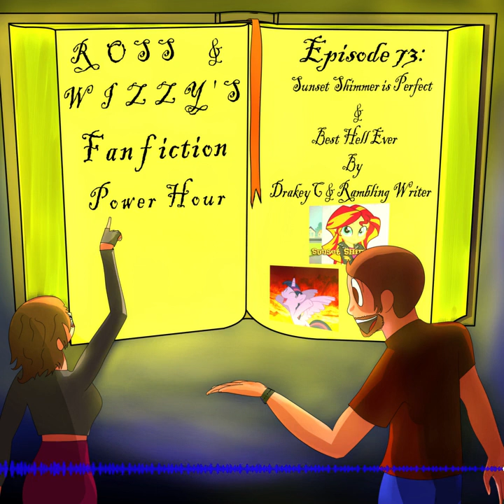73. Sunset Shimmer is Perfect & Best Hell Ever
We're back and this time I'm confident in saying perhaps better than ever! This episode was really fun to work on... Even with all the audio problems I had throughout it, but that's okay because they aren't... THAT noticeable.